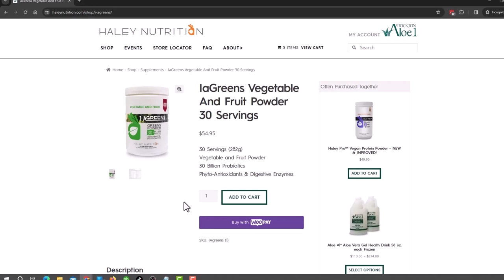Secrets to Crushing CrossFit Training with Sean Spire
CrossFit training secrets and training tips for all levels, the factors that contribute to success. Sean Spire from @aspiresportslab with podcast host Dr.  Michael Haley

TIMESTAMPS:
00:00 Summary Snip
00:45 Introduction Sean Spire Aspire Labs and Crossfit
02:39 What Sean likes about Crossfit
05:19 How old can you be and still do crossfit?
07:07 Jake Paul or Mike Tyson?
09:10 What does your ideal gym have in it and how close are you to that?
10:15 What recovery protocols do you wish were available
11:52 What have you seen go wrong when someone did not have a coach
16:20 Is there competition in crossfit?
18:27 What do you think about the statement "No Pain No Gain"?
24:12 What are the traits of someone successful in crossfit competition?
28:00 How important is someone's "Why"?
31:38 What is the best time and opportunity for someone to start crossfit?
33:00 How much community is there in the crossfit gym?
35:19 Final words of encouragement
39:25 What is the two minute rule?
41:19 How to contact Sean Spire